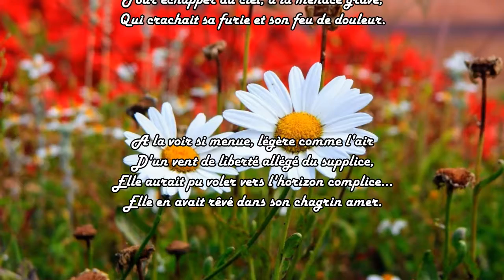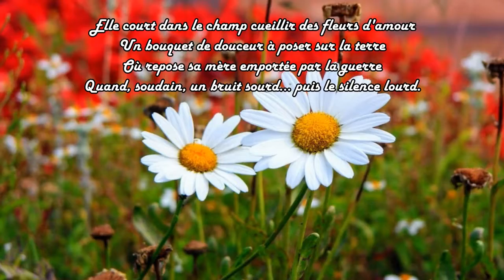Après la guerre - Les poèmes de Michèle Appert-Brodowicz ©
Poème et photos :
© Michèle Appert-Brodowicz

Bibliothèque audio de Youtube

Ce poème est un ancien poème, auto-édité comme la plupart des débutants. Depuis la roue a tourné, la poésie affermie, affinée a séduit une maison d'édition Libre 2 Lire.
Cet aparté pour dire aux apprentis-poètes de ne pas se décourager.